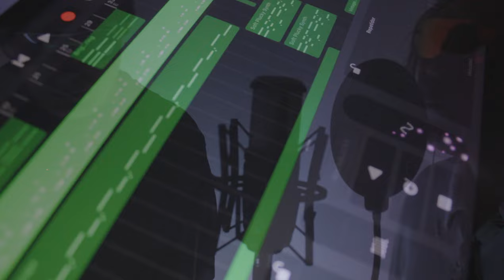EVEN MUSIC - I WILL BE A LEGEND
Even music es el nuevo proyecto musical del artista antes conocido como Heaven Music junto al productor Francis Martinez